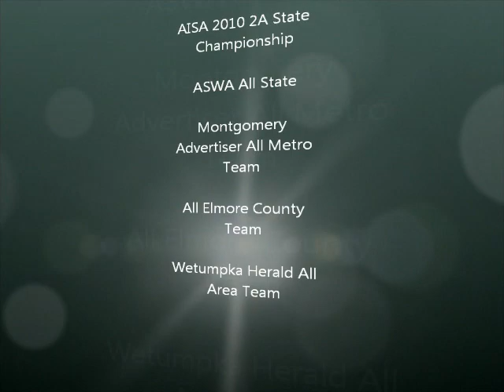Ryan Jackson Edgewood Academy (Elmore, AL) Class of 2012 JR Season Highlights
Linebacker/Fullback #3 Ryan Jackson-Edgewood Academy Class of 2012 JR Season Highlights